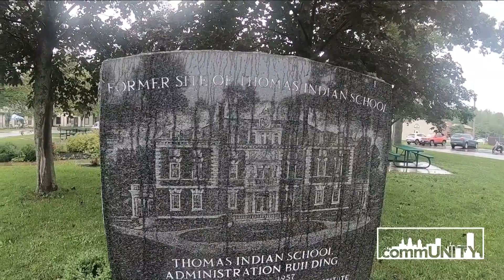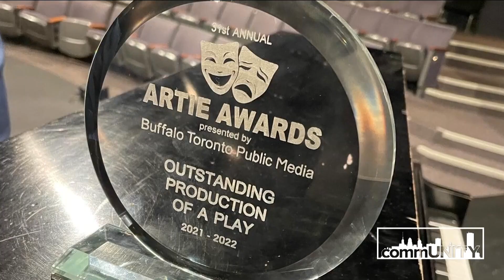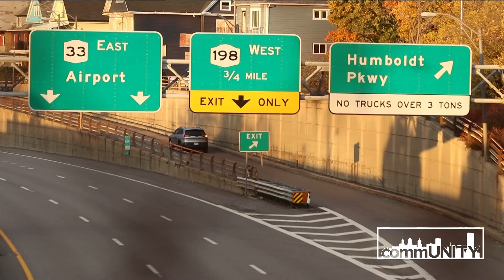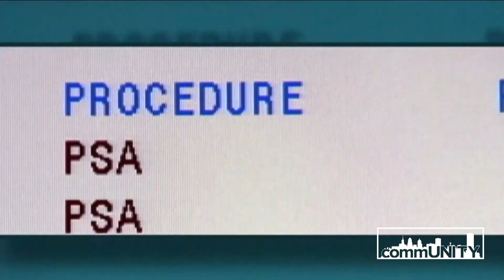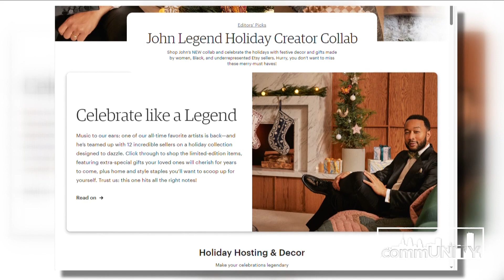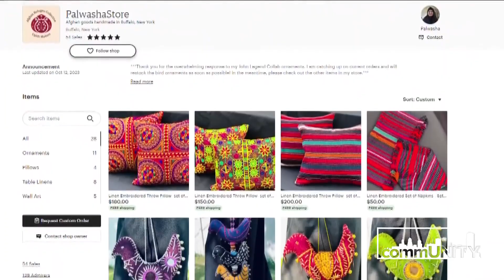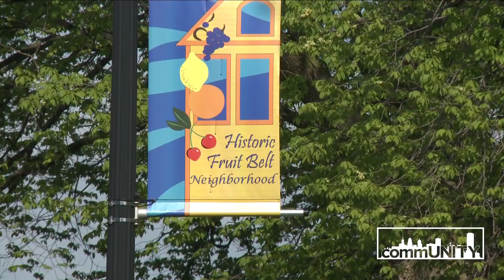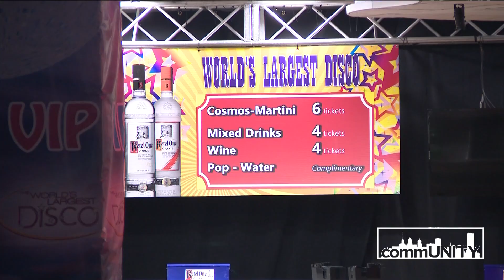commUNITY: Episode 58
Claudine and Pete check out Native American heritage, look at a locals in theater, music featuring Balistic Man, and a walk inside the World’s Largest Disco.